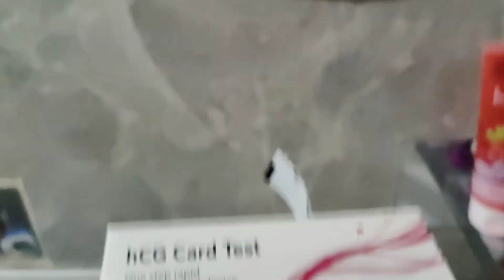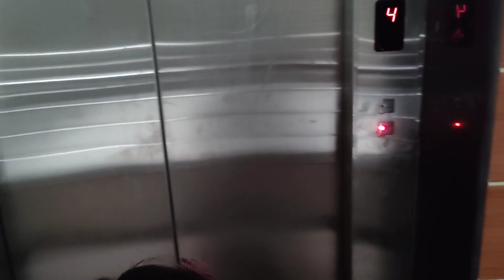My 2nd Pregnancy Vlog Week 4-5 & First Doctor Visit🤰Everything you need to know 🌸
My Early Pregnancy Vlog 2022 Hindi!
Meri Pahli Doctor Visit during 2nd pregnancy, kya complications aayi fir?

everything you need to know about early pregnancy!

Check out this Idea List on Amazon: Mom Store by Abha Jaiswal